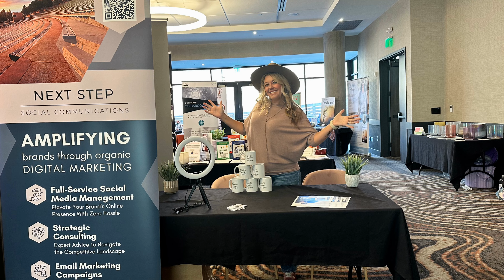The Tax Prep Playbook: Essential Strategies to Get Your Books in Order with Heather Zeitzwolfe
Are you ready for a riveting conversation about taxes?

I bet you didn't expect to find excitement in the world of bookkeeping and tax compliance. Heather Zeitzwolfe, with her vibrant personality and unconventional approach, is here to make tax talk not only bearable but fun. But here's the unexpected part – she's not your stereotypical introverted, buttoned-down accountant. With her creative background in fashion and a love for spreadsheets, Heather brings a refreshing and entertaining twist to the world of taxes.

Now, if you're ready to turn tax insights into action and shape your financial legacy, Heather is the person you need to know.

In this episode, you will be able to:
1. Master Tax Compliance: Learn the essential steps to keep your business tax-compliant and avoid costly penalties.
2. Organize Finances Effectively: Discover the importance of record-keeping practices for maintaining financial clarity and making informed business decisions.
3. Find the Right Financial Partner: Uncover the key factors to consider when hiring the perfect bookkeeper or accountant for your business needs.
4. Maximize Deductions: Understand the difference between draws and expenses as a solopreneur to optimize tax benefits and minimize liabilities.
5. Optimize Financial Management: Explore the best software solutions for efficient financial organization and streamlined business operations.

The key moments in this episode are:
00:00:00 - Introduction to Digital Marketing Transformation

 00:01:59 - Making Taxes and Bookkeeping Fun

 00:05:00 - Deadline for Tax Forms and Labor Information

 00:09:33 - Best Practices for Onboarding Contractors

 00:12:54 - Managing Overseas Contractors and Employees

 00:13:57 - Understanding Nexus and State Tax Laws

 00:15:20 - Getting Your Business Ready for Taxes

 00:17:13 - Bookkeeping Software and Hiring Professionals

 00:19:21 - Proactive Tax Planning and Record-Keeping

 00:23:25 - Bringing on a Bookkeeper or Accountant

 00:27:03 - Draws and Taxation

 00:27:57 - Financial House in Order

 00:28:47 - Working with Heather

 00:29:02 - Heather's Contact Information

 00:29:58 - Conclusion and Thanks